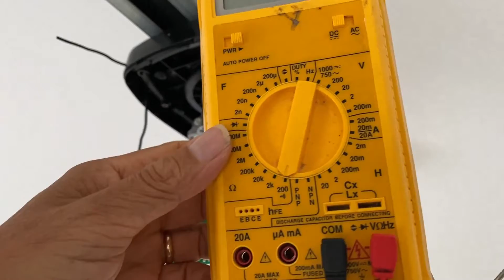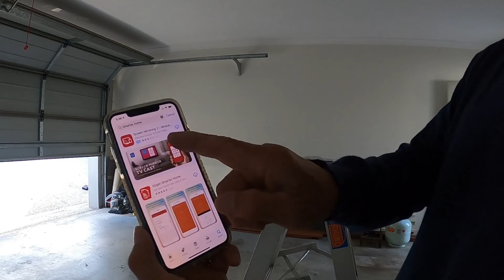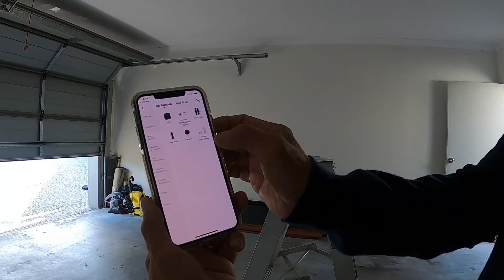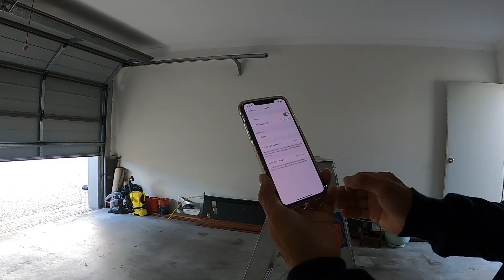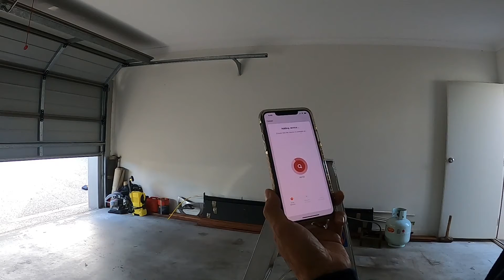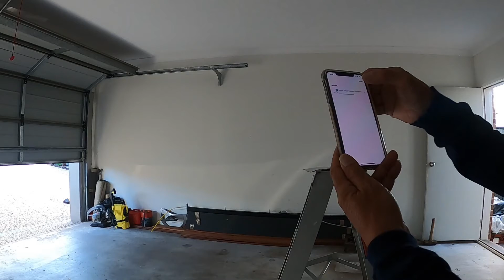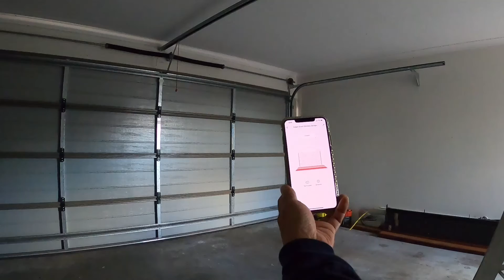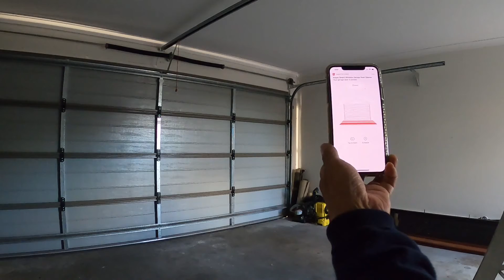🇦🇺 HOW TO INSTALL WIFI WIRELESS MARTERHOME GARAGE DOOR OPENER WITH WIRELESS SENSOR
smarterhome wireless garage peterchannel this video i will show you how to install the wifi wireless smarterhome garage door opener , SMARTERHOME BY KOGAN.COM ,you can control on iphone or useing voice on google home opened and closed it is easy to set up and it working perfect with smarterhome wireless garage door opener and you can control anywhere so with the wireless sensor easy to do there is no need to run sensor cable and so on and make sure subscribe, like, hit the bell for the next new videos and leave comment below
HOW TO SET UP AV RECEIVER FOR USING KARAOKE /  BEST KARAOKE AND GREAT SOUND